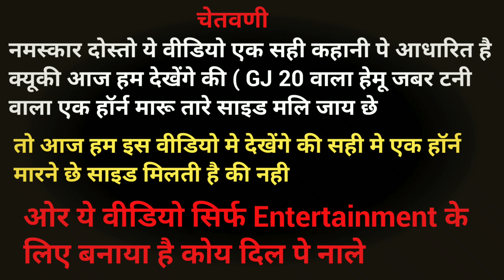TRAFFIC POLICE - New Comedy Video | Naresh Minama Official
GJ 20 TRAFFIC POLICE - New Comedy Video | Naresh Minama Official

Actors : Rahul Bhuriya Alkesh Bhabhor Parsing Meda Naresh Minama Kishan Minama Pintu Minama Nilesh Minama

Editing : NARESH MINANA
DIRECTOR : NARESH MINAMA
STORY : NARESH MINAMA
CAMERAMAN : Kishan Minama & RAHUL BHURIYA

Rahul Bhuriya new video Naresh Minama new video Rahul Bhuriya new timli dance naresh ninama

ટ્રાફિક પોલીસ
Gj 20 ट्रैफिक पोलीस राहुल भूरिया